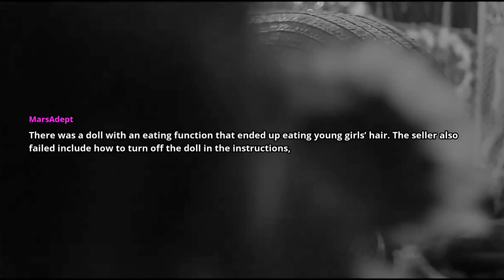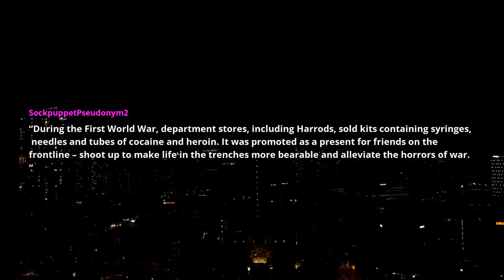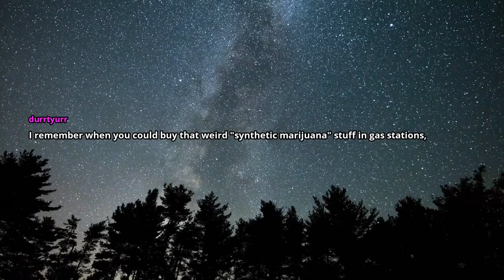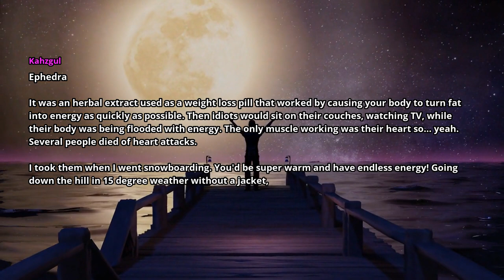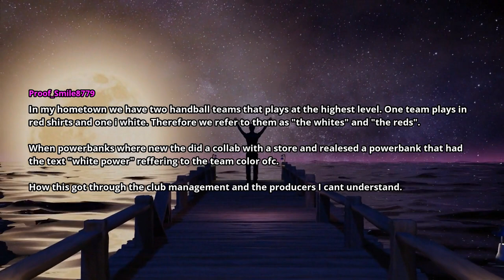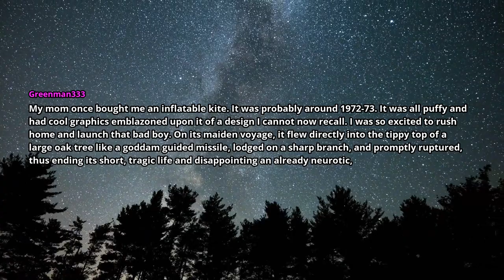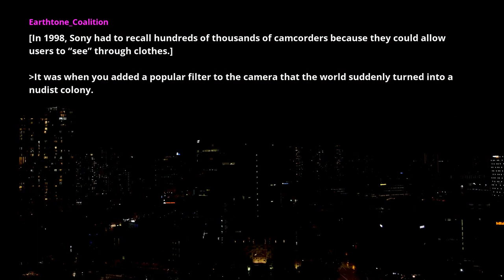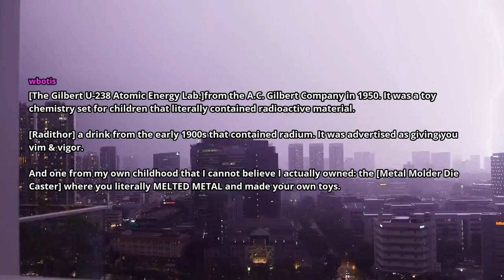These Items Were Actually In Stores For A While (r/AskReddit)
A compilation of strange and dark stories from Redditors, primarily from r/AskReddit.

Credits:

Author: fishermen4life2
Subreddit: r/AskReddit

Comments by:
MarsAdept
Maximus-53
BaronCoop
TrenttheUncatchable1
doingthehumptydance
PaulsRedditUsername
SockpuppetPseudonym2
Rudeirishit
YYZRE
Redscalemate
FlynnLight
durrtyurr
Korrin
Nukdai
Loggerdon
Kahzgul
Back2Bach
Proof_Smile8779
dysfiction
ineedatinylama
ovad67
TechnoMouse37
Greenman333
Various-Article8859
Aricmonster
guitarmaniac004
CaptainFunktastic
Earthtone_Coalition
wbotis
Limited_U

Licensed music for this channel by Fesliyan Studios.